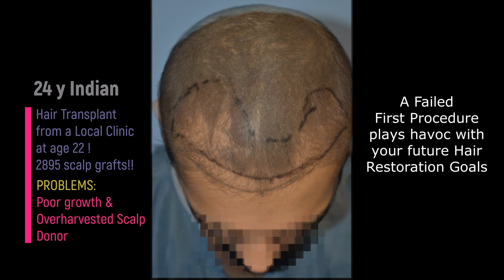Bad First Hair Transplant | Hair Restoration goals | Don't Become One!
Revision hair transplant for Bad  procedures destroys your hair restoration goals. Hair Transplant in 2018

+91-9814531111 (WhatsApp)